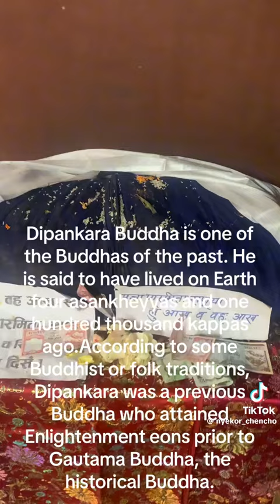You must visit and get blessed in Nepal.